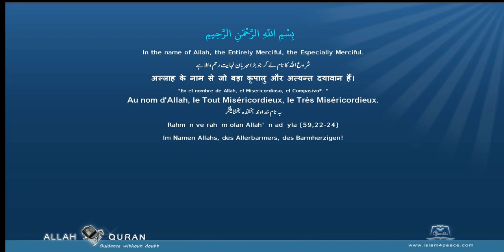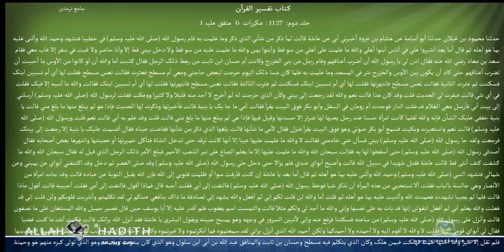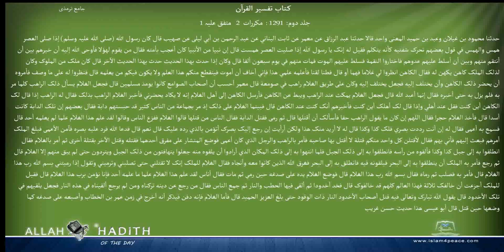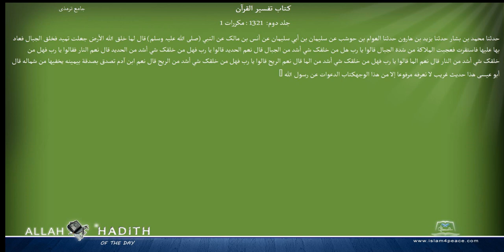Jami at Tirmidhi Arabic جامع ترمذی043 كتاب تفسير القرآن